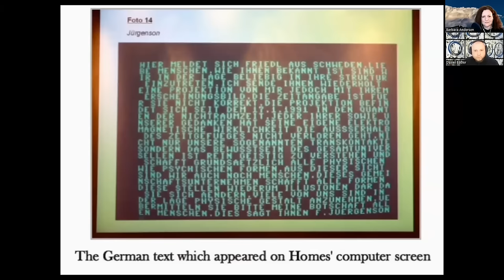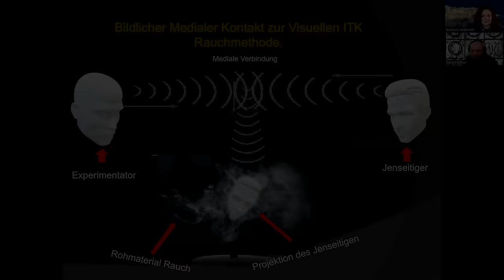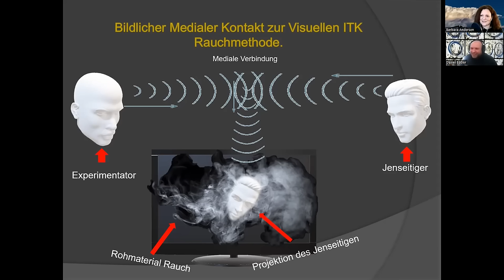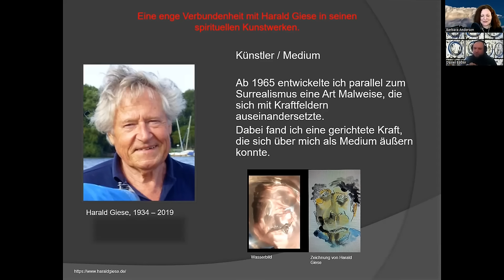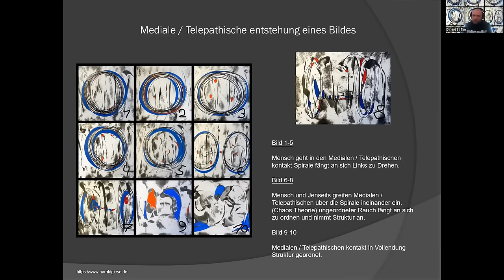Daniel Bäßler - ITK - Hinter dem Schleier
Bedeutung von  Transkommunikation und Instrumentelle Transkommunikation.

Geschichte der Visuellen Transkommunikation.

Visuelle Jenseitskontakte des Ehepaares Maggie und Jules Harsch-Fichbach und der Gruppe Zeitstrom.

Konstantin Raudive - Die vergessene Sternstunde (Tonbandstimmen)

VTF Tagung Visuelle Kommunikation Rauchmethode (Daniel Bäßler 2023 in Fulda)

Harald Giese / Spiritueller Künstler

Tutorial Video Wassermethode.

Archiv für Transkommunikation YouTube Kanal

Facebook Gruppe / Bilder aus dem Jenseits